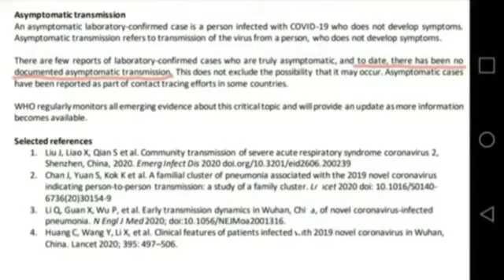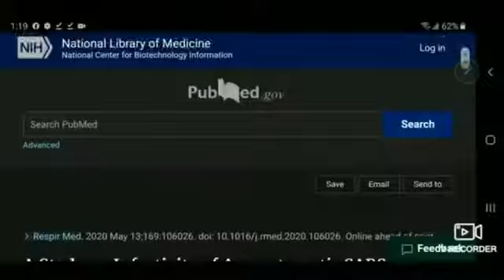MASK OFF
Mirrored from YT Barricade Garage

CDC estimates mortality rate is 0.4%, significantly lower than previously reported
And if mask are so effective then why werent we instructed to wear them back in 2018 when Tuberculosis killed over 1.5 million people including over 200 thousand children
There is zero scientific proof that the virus is spread by A-symptomatic people and they arent able to provide a study that even proves their claims but yet we have a reputable scientific study that proves A-symptomatic people DONT spread the virus so you can use your imagination to figure out why the media hasnt reported on this
World Health Organization states as of april 2nd there has been no documented A-symptomatic transmission